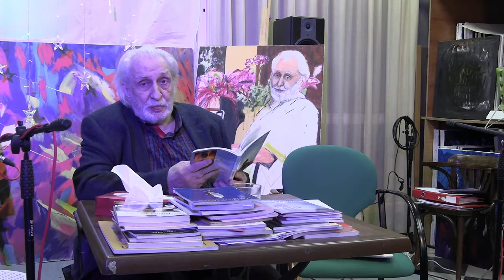30.1.22_ Recital de poesía de Miguel Oscar Menassa. "La poesía y yo".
Poetas Despiertos en Acción presentan:

RECITAL DE POESÍA DE Miguel Oscar Menassa. "LA POESÍA Y YO"

Realizado en el Teatrillo Grupo Cero el Domingo 30 de enero de 2022 a las 19 hs.

Emisión en directo en Grupo Cero TV.

HUYO DE MI PROPIA LUZ

porque mi propia luz
no es la luz del hombre.
Soy entre nosotros
el que desata
los nudos más lejanos.
La soledad
más que un hábito
es una condición
de la belleza.
Miguel Oscar Menassa.
Del libro "La poesía y yo".